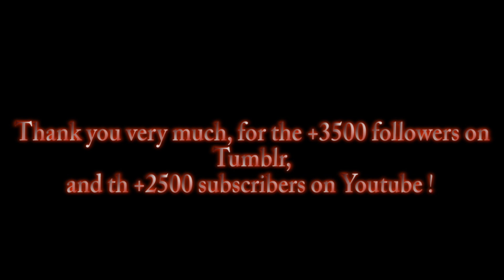[Grimm's Tales] Happy Halloween - Monster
/!\ Violence/gore

Which tale did you prefer ? Which couple do you want to see as winners ? Hansel and Gretel ? Or The Wolf and the little Red Riding Hood ? Say your favorite in the comments bellow ! ;)

/!\ Violence/gore

Certainly one of our most favorite video to make ! Maybe even THE one we enjoyed the most to do ! ♥ Hope you will enjoy this video too ! :D

Edit : Koe
Song : Monster - Skillet